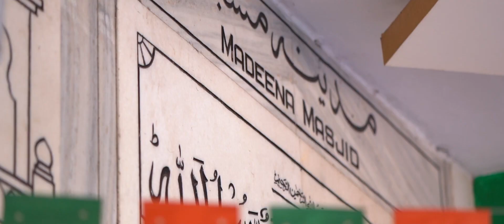Wedding Trailer | Roohi & Hussain | Goan Wedding | Destination Wedding |"Nachdi Phira"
Ruhi & Hussain Wedding Film by Shammi Sayyeed Photography, Shot in Goa. Goa is a land of Beautiful beaches and known for Destination weddings and Shammi Sayyed Photography is known for the best wedding photographers.
 Best wedding cinematographers in India, Top wedding cinematographers in India, We have the best wedding Cinematographers for your big day, Indian wedding cinematographers, Candid Videographers in India,  Find the best wedding Cinematographers in India Goa Mumbai Ahmedabad Jaipur Hyderabad.